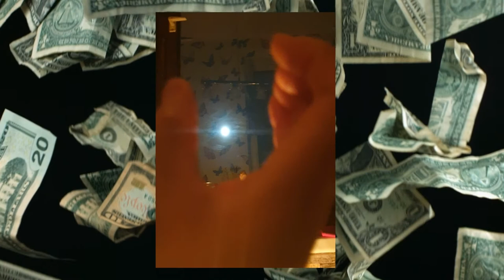GHOST Month Next MONTH gawin ito para MAGING MASAGANA sa SUSUNOD na BUWAN- Judith Friedrich GERMANY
GHOST Month - Next MONTH gawin ito para MAGING MASAGANA sa SUSUNOD na BUWAN-
Judith Friedrich Pampaswerte Pinay in Germany